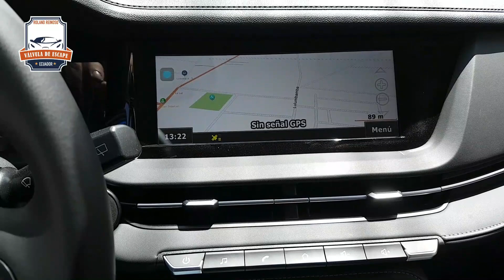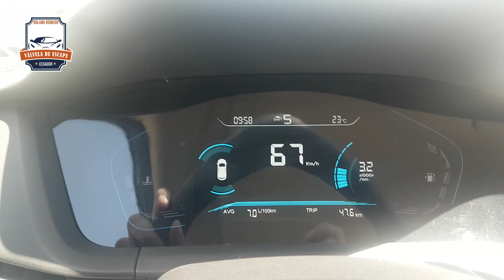CHANGAN CS15*/ 2020 / ECUADOR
Válvula de Escape ec un programa especializado en el mundo motor. Hoy con CHANGAN su modelo CS15 ELITE / 2020, un vehículo mediano para la familia. VERSIONES SUV 4X2 Elite 17.990 / GT 19.990 Garantía 5 años 100.000Km changanecuador.com

CANALES RECOMENDADOS

José Araujo Auto Ranking
https: // youtu.be/iXgxfoM3vf0

Válvula de escape ec / Youtube
Válvula de escape reinoso / Facebook
Válvula de escape ec / instagram